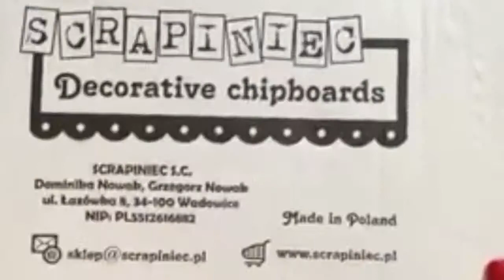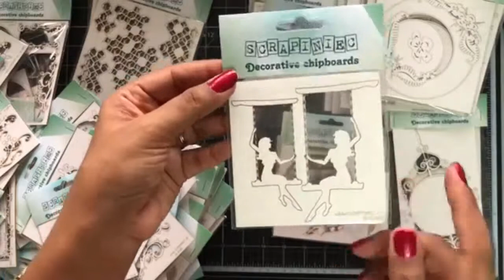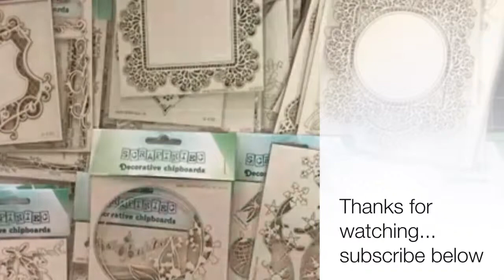SCRAPINIEC CHIPBOARD HAUL - MADE IN POLAND